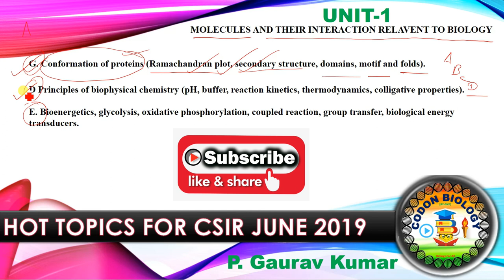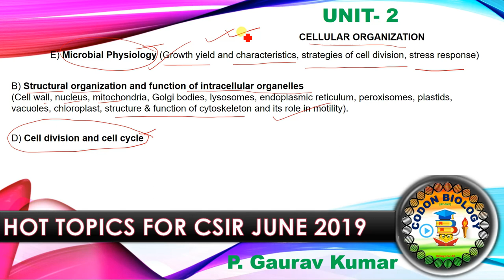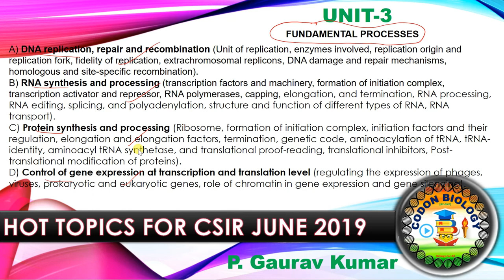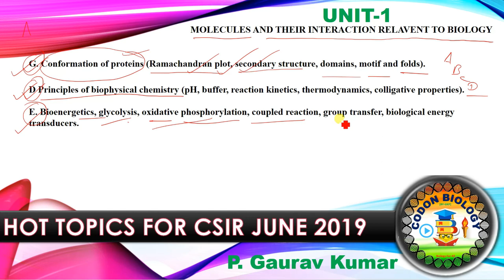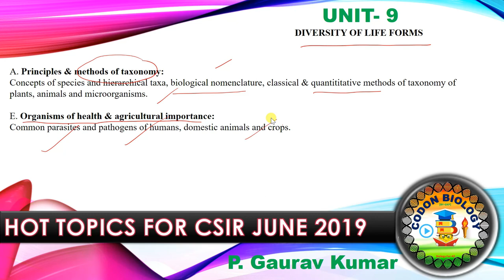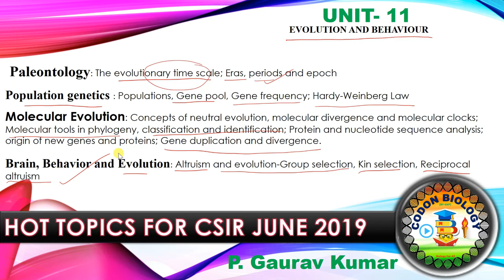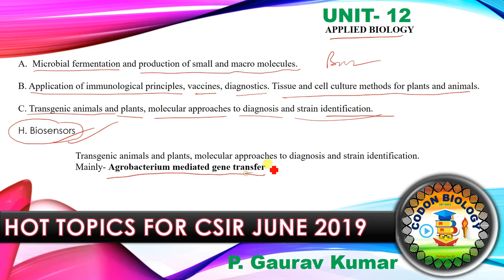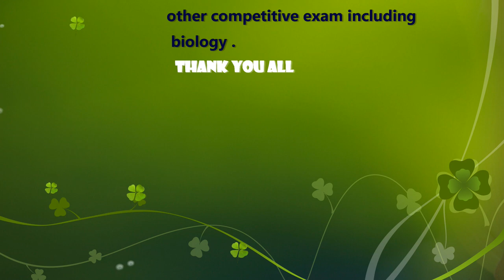How to prepare CSIR NET JRF june 2019 in last week, क्या पढ़े last week, CSIR में best score के लि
Preparing for CSIR NET exam is not an easy task, Its an important decision for your career and you must take up cautious decision before starting your preparation. Here in we are enlisting SOME HOT TOPICS  to prepare for csir net exam in life sciences  for JUNE 2019.
So for references-  with inheritance biology which is a topic .
 It includes these sub topics –

Basic Principles of heredity
Sex determination and Sex-linked characteristics
Extensions and Modifications of Basic Principles
Pedigree analysis, Applications and Genetic testing
Linkage, Recombination and Eukaryotic Gene Mapping
Bacterial Genetics
Chromosomal variation
Go through the video and enjoy .

Or you can msg me by visiting -
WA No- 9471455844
On Linked In -
Council of Scientific & Industrial Research (CSIR), India, a premier national R&D organisation, is among the world's largest publicly funded R&D organisation.known for its cutting edge R&D knowledge base in diverse S&T areas.